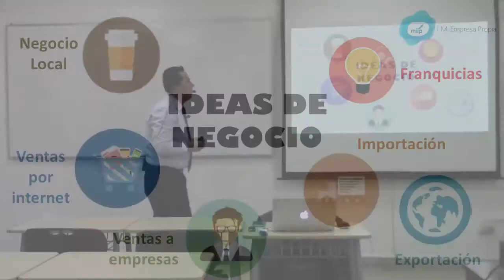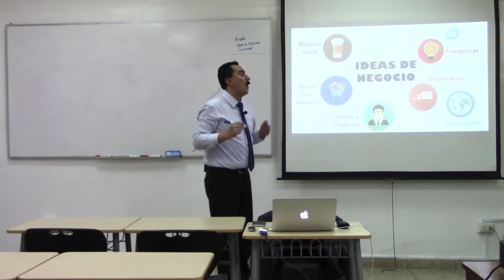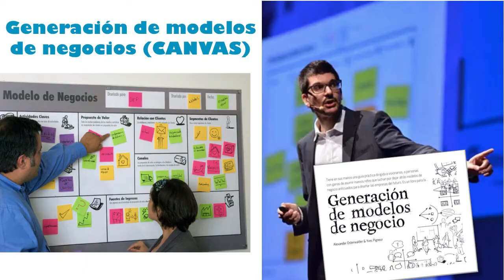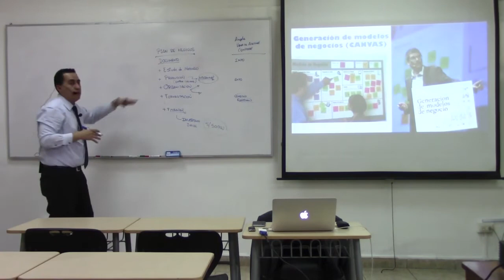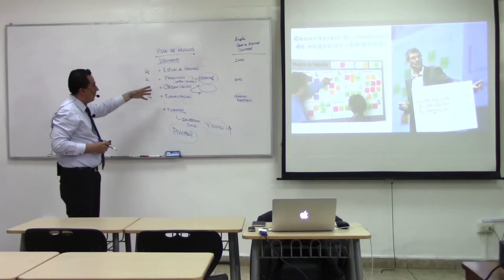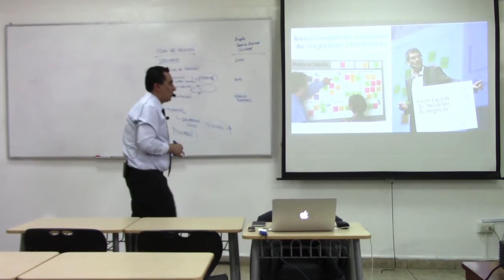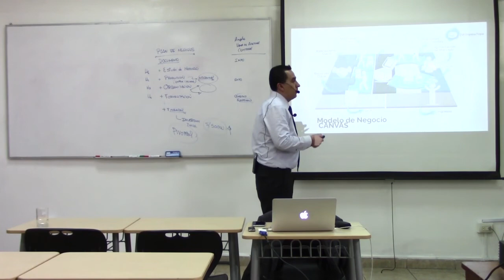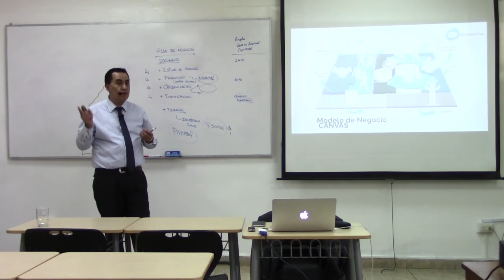CLASE: Ideas y Modelos de Negocios en el Perú (1/10)